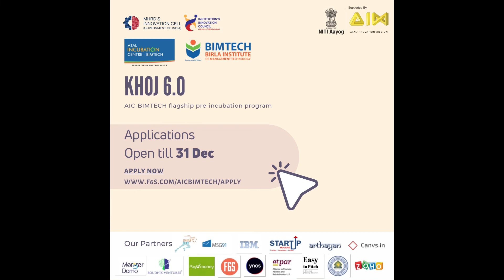KHOJ 6.0 apply now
Want to turn your idea into a startup?
Apply now for Khoj 6.0, Incubation Program of Atal Incubation Centre - BIMTECH!

Khoj 6.0 Incubation Program is fast approaching. Here's why startups should apply and what they can expect. Selected participants will have access to an incubation program track, grants and technical assistance, insights from mentors and experts, and much more!

Atal Incubation Centre BIMTECH, Greater Noida.